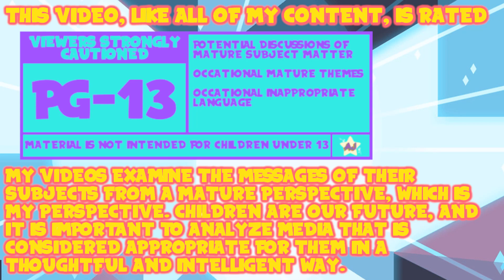AJPlays: Steven Universe: Attack the Light Part 10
Been wanting to play this one for a while. I'm glad I finally can.

Thank You To My Wonderful Patrons:
- Tonia Cristman
- Ian Coyne
- Alberto de la Torre
- DarkMachi
- Zachary Hariton
- Nicoschmiko
- Oliver
- myoubae
- Rebekah Conard
- Moira
- Jordan Ealey
- Vontux
- Mindy Saylors
- Kristina Lee
- Rhian Jones
- Quinn Rosenvold Jacobsen
- William Hernândez
- Megan L
- The Roundtable
- Alex T
- HSL (pho3niks)
- Emily&Tallen Capt
- Nicholas
- Mary-Ann Wyat
- DeviTheHuman
- Joel Wunderly
- Gail Burnette
- Rannil
- Enoninja
- Jacob Lynes
- Kraish
- briwookie
- Petter
- Oceanomega
- Jennah Wood
- Michael Blasdel